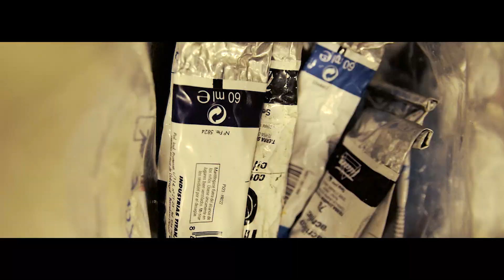MARIO MORGAÑO - VOLAR SIN FRENO ft. JUAN ANTONIO MORENO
Letra y música - Mario Morgaño
Colaboración especial del trompetista Juan Antonio Moreno
Mezcla y mastering Dejotaká
Una película de Nacho Boswan

Agradecimientos
El Cid
Keas One
Rafa Marín
Gimnasio Atlante

Una producción de Mario Morgaño